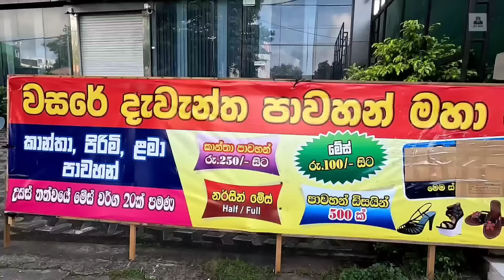දින 365ම තියෙන සපත්තු,සෙරෙප්පු සේල් එක | shoes sale | slippers sale | office shoes sale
සුබ දවසක් යාලුවො හැමෝටම 🙏

අද අපි ඇවිත් ඉන්නේ පමුණුවට.මහරගම පරන පාරේ තමයි මේ සපත්තු සෙරෙප්පු සේල් එක තියෙන්නේ.

(මෙහි සදහන් සියලු මිල ගනන් ආයතනය විසින් ඉදිරිපත් කරන් ලද මිලගණන් ගණන් වන අතර එහි වගකීම අදාල ආයතනය සතුය.මිලගණන්  වර්තමාන වෙළද පල අගයන් වන අතර කාලයත් සමග මිල ගණන් වෙනස් විය හැකි බව කරුණාවෙන් සලකන්න)

📷  GoPro Hero 12 + MediaMod + Microphone